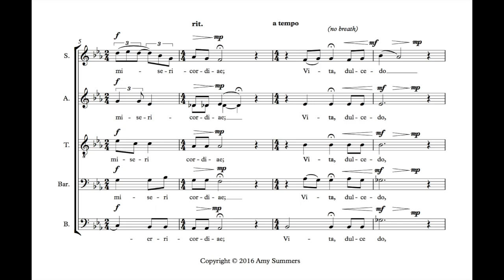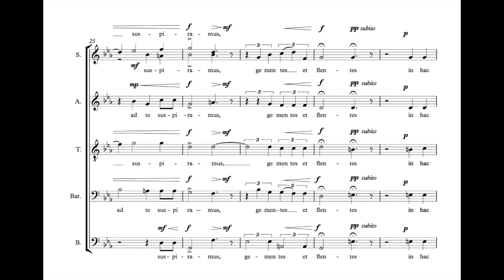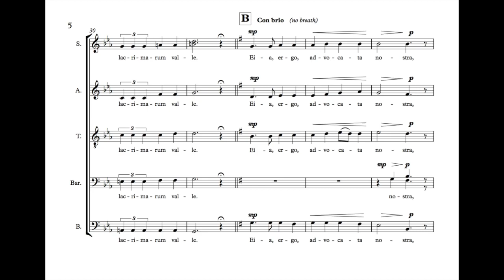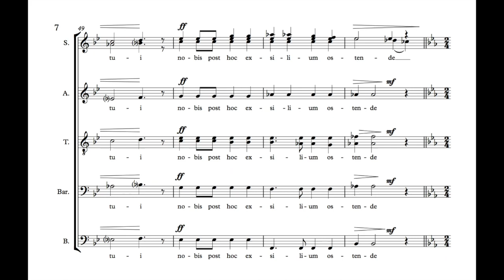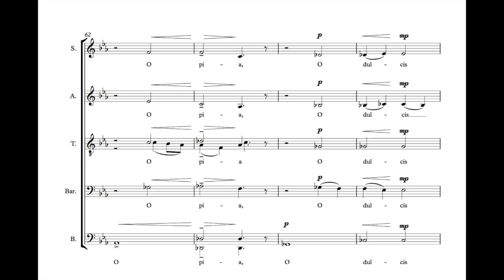Salve Regina (Amy Summers, 2016)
Recorded by Nottingham Cathedral Choir and conducted by Alex Patterson. Composed in North Somerset August 2016.